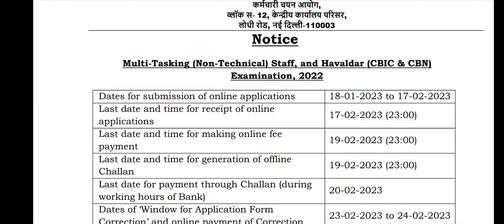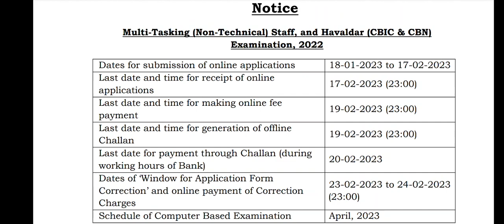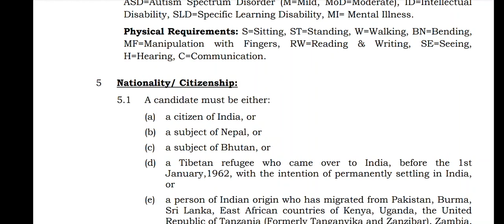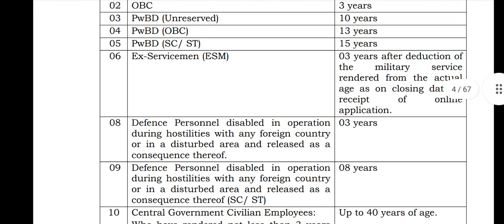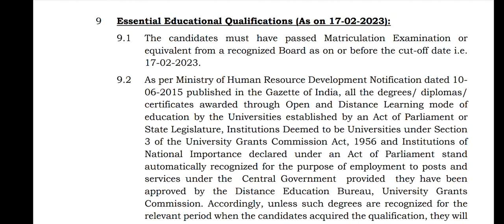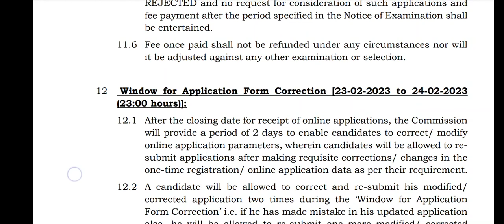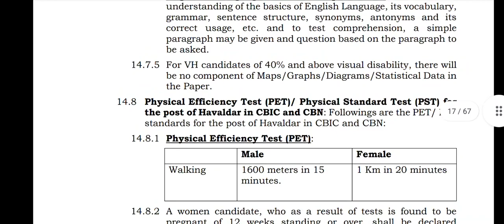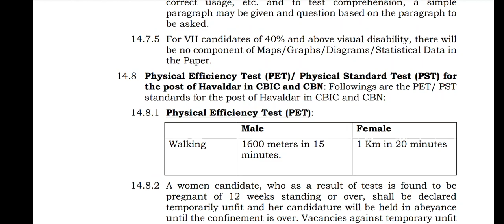Multi-Tasking (Non-Technical) Staff, and Havaldar (CBIC & CBN) Examination, 2023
Multi-Tasking (Non-Technical) Staff, and Havaldar (CBIC & CBN)
Examination, 2022